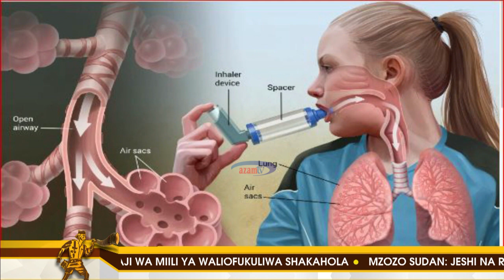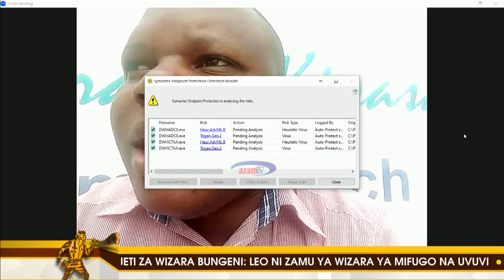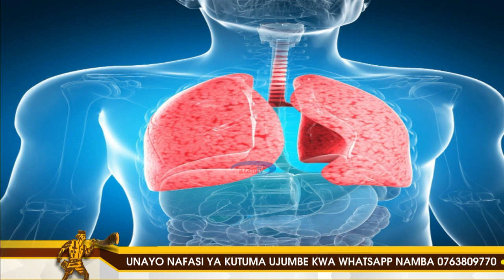SIKU YA PUMU || Je, takwimu za ugonjwa huu kwa Tanzania zikoje na siku ya pumu ni muhimu kiasi gani?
Dunia inaadhimisha siku ya pumu hii leo huku tukitaka kufahamu hali ya ugonjwa huo ilivyo kwa hapa nchini na hatua mbalimbali za kitabibu zinazochukuliwa kwa ajili ya kuwasaidia wagonjwa na kuwakinga watu wasio na ugonjwa huo.